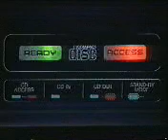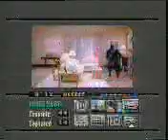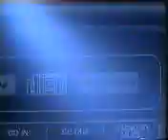Sega Megadrive / Mega CD Infomercial (Sega, 1992)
Almost 8 minute long infomercial for the Sega Megadrive and Mega CD that I found hidden away in the depths of the Internet Archive. apparently blocked for any Russian viewers, according to my Youtube copyright check notifications!